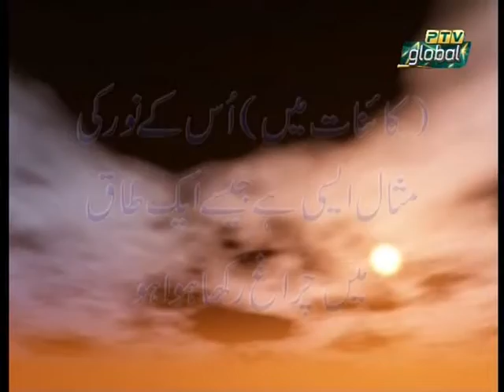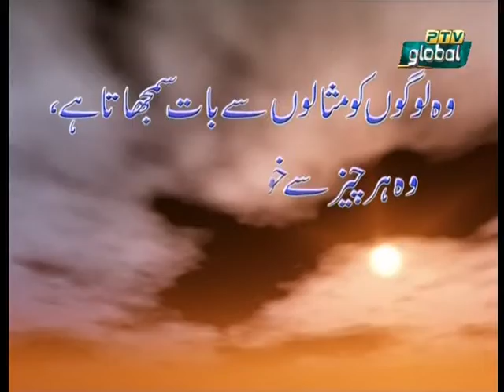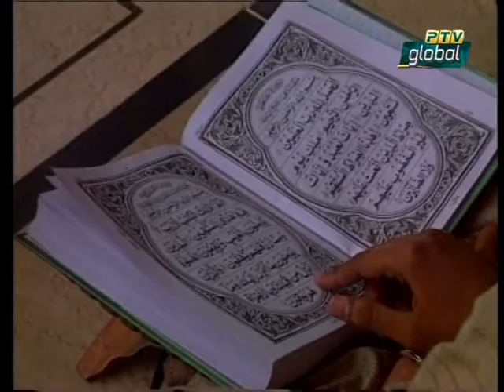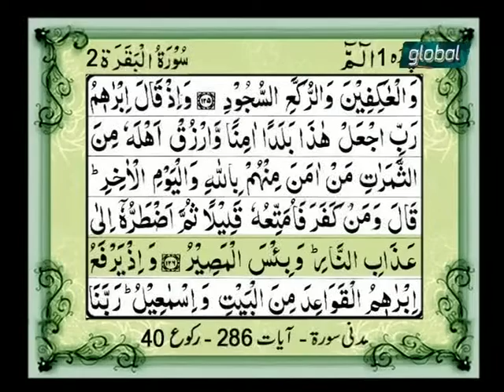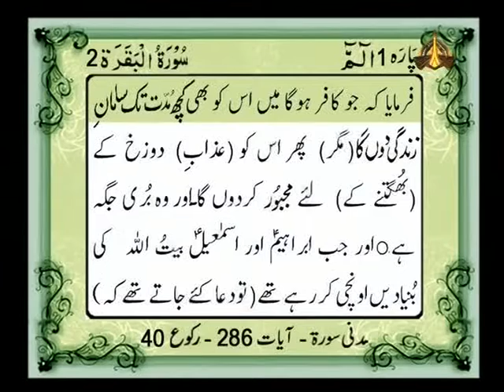P3 SURA AL BAQRA AYAT 89 TO 126 URDU TRANSLATION QURAN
P3-Recitation of QURAN for SURA AL-BAQAR Ayat 89 TO 126 with urdu translation